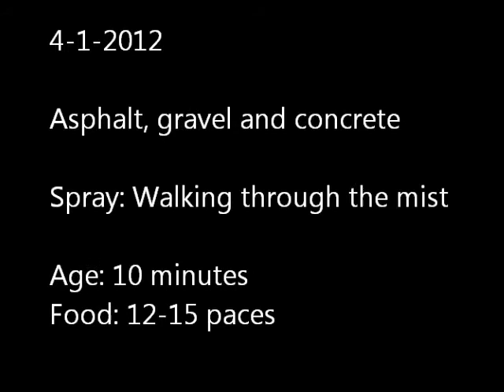Sinner Working on Asphalt, Gravel and Concrete 4-1-12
"Sinner" passed a VST and became a CT on 4-28-13
"Sinner" is FC AFC CT Broad Reach Devil Made Me Doit